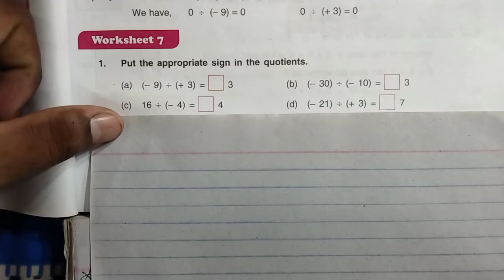Math class 6 chapter 3 worksheet 7 dav public school।। DAV Class 6 math chapter 3 worksheet 7